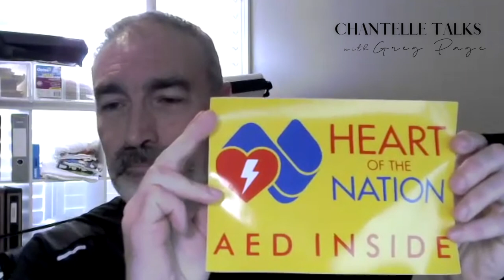What its like to be the Original Yellow Wiggle? | Chantelle Talks with Greg Page 2021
and listen on Spotify and Apple Podcasts!

This week Chantelle Talks with the original Yellow Wiggle, Greg Page. Greg shares how The Wiggles came to be and their journey to worldwide prominence. He answers some burning questions I’m sure we’ve all wondered and gives us the inside scoop on what it was really like being the Yellow Wiggle; from the songs, the success, the most memorable moments and, unfortunately, the health struggles.

Greg opens up about the night of the bushfire relief concert, and how this night that was meant to be a memorable reunion between the original members, became a near death experience for Greg. He has since founded the charity, Heart of the Nation, to use his story to raise awareness and encourage the widespread adoption of AEDs. They have exciting initiatives coming up this month that YOU can get involved in.

This Restart a Heart Day, Channel 9 and Heart of the Nation will be streaming the World's Largest CPR Class on Saturday the 16th October. With most cardiac arrests happening in the home, CPR is something we should all feel comfortable carrying out. And remember, any attempt at CPR is better than none. I hope you'll join me this October 16th as we tune in for their CPR Class!

Greg's Instagram - @greg_page_yellowwiggle

 ⬇️ Previous Episodes ⬇️
What its Like Working in TV, Winning 29 Emmys & How YOU can be Creative | Bill Stainton
Founding a Tech Startup in 2021 & Raising $1M in Seed Funding | Chantelle Talks with Sarah Neill
How to Become a CEO and Surviving a Job Loss | Chantelle Talks with Brian Hartzer 2021